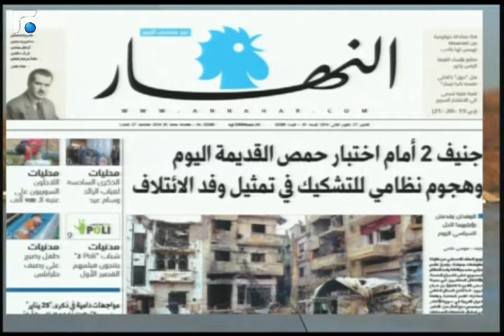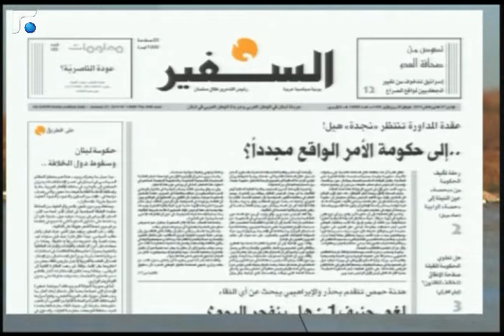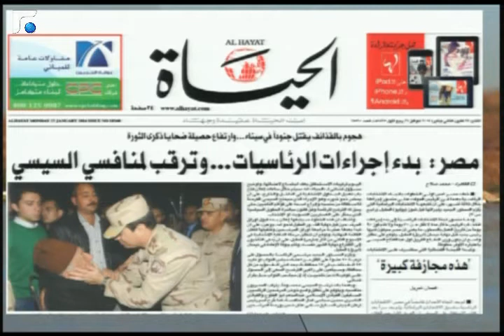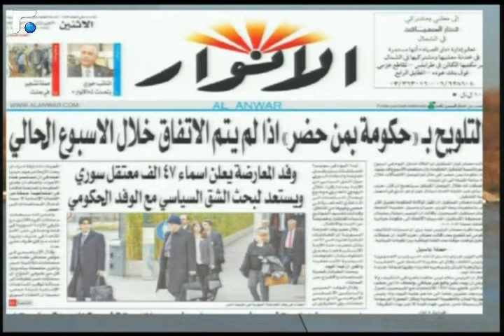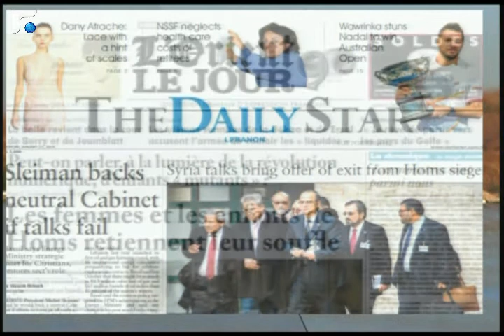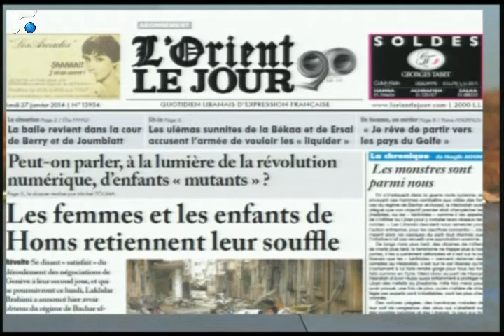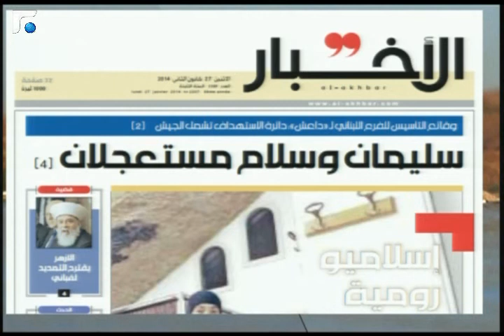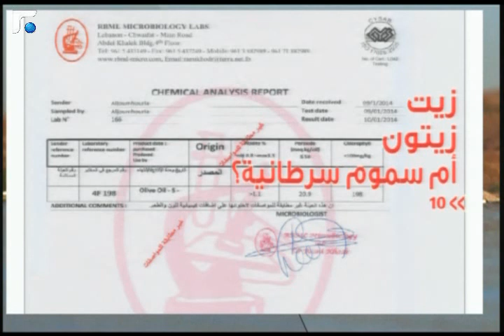اخبار الصباح -الجزء 1- 27/01/2014